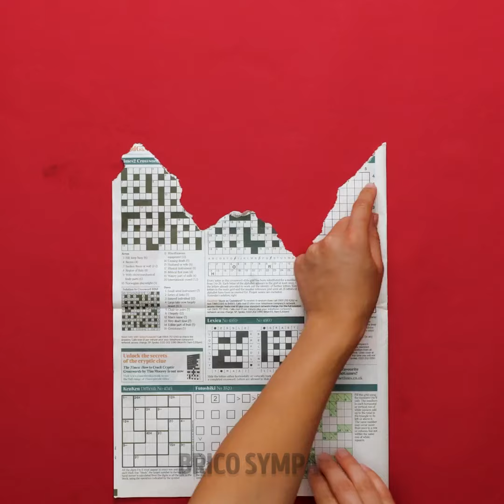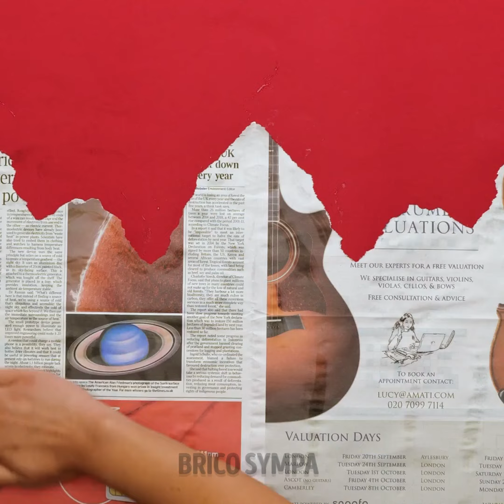Astuces de Peinture pour Rénover de Vieux Meubles 🖌